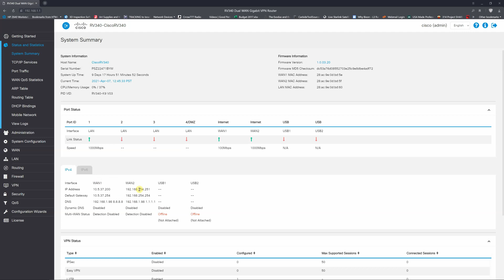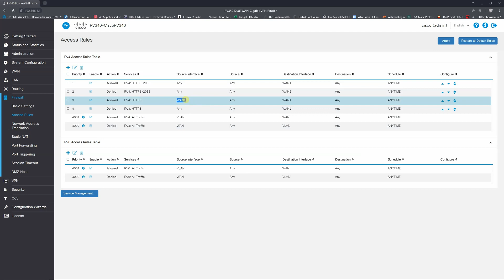Cisco RV Series RV340 Load Balancing Sticky Session Fix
In this video, I show you how to fix the issue where your IP address changes during an HTTPS session, and causes your session to disconnect/reset.
This video shows you how to configure the router, to lock onto one interface, so that your IP does not change, while connected to an HTTPS session.

This works for all Cisco RV series routers, and models RV340, RV345, RV245, etc.